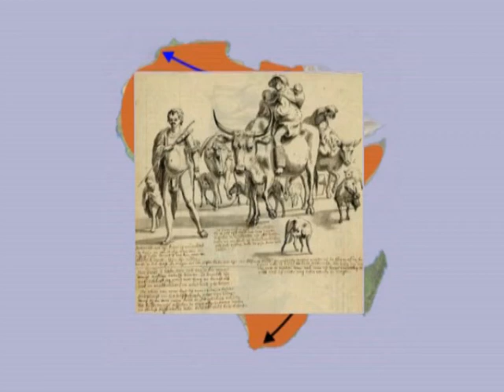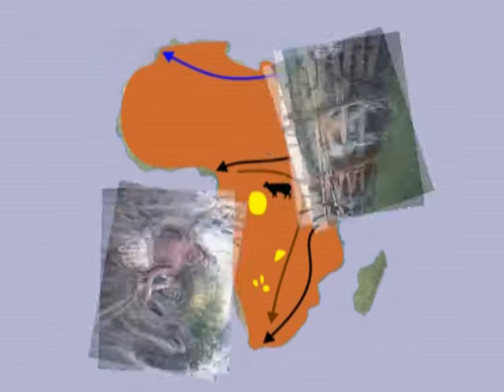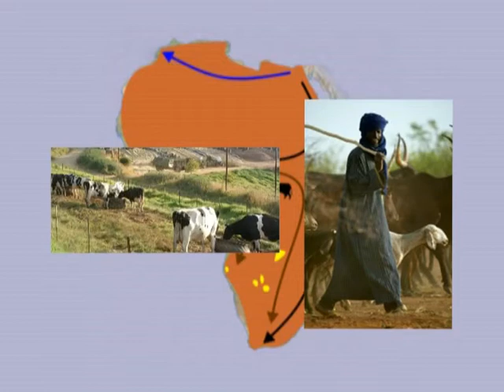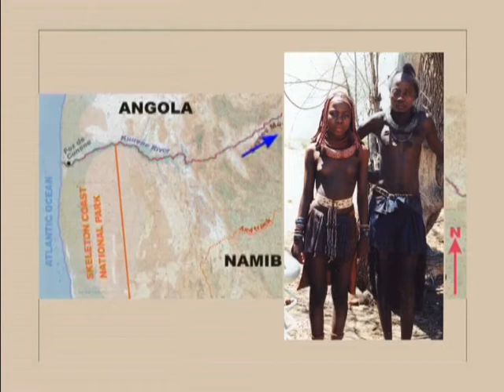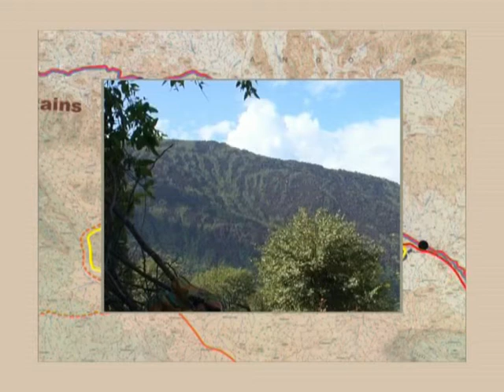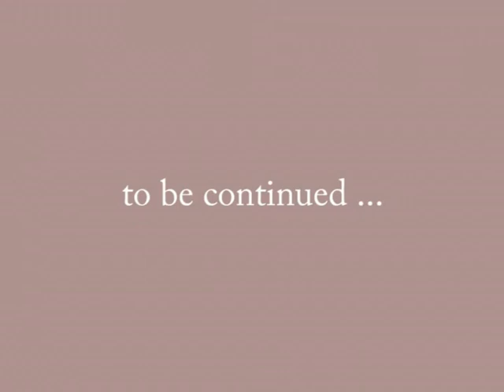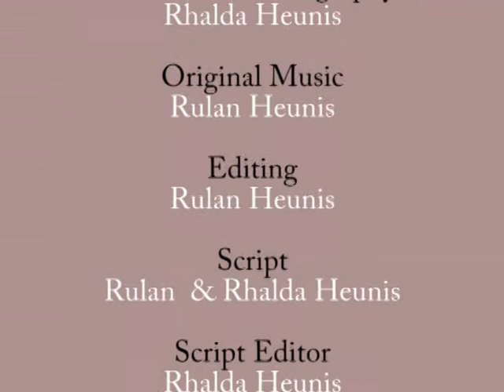Search for the last of the true Hunter Gatherers of Namibia Part 1 of 3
In 2002 South African 4x4-traveller Rulan Heunis commenced a search to find out whether there still are people who practice a true hunting-gathering lifestyle, in Namibia.  This film, in 3 parts, documents his 4-year search.  The ruggedness of the terrain and the harshness of the western part of the country are described.  The historical context within witch the last hunter gatherer groups of Africa have found themselves vis-a-vis the rise of pastoral farming/industrialization and its implications for their survival are described. Finally, lessons for modern man are drawn.  Copyright: 2006 R Heunis.